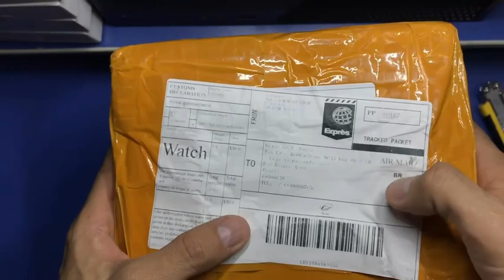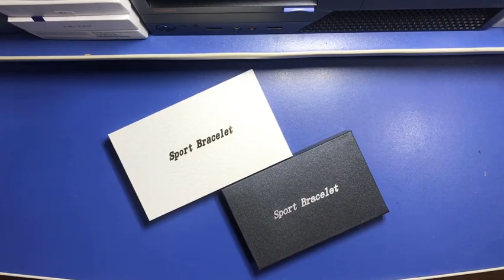Smartwatch P90 Unboxing Review comparando com P70 Diferenças P90 Brasil